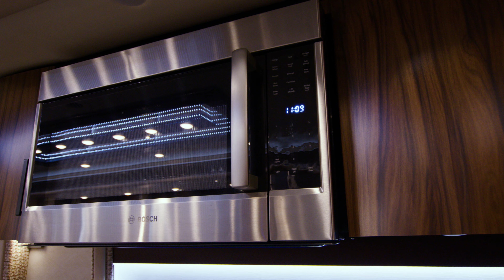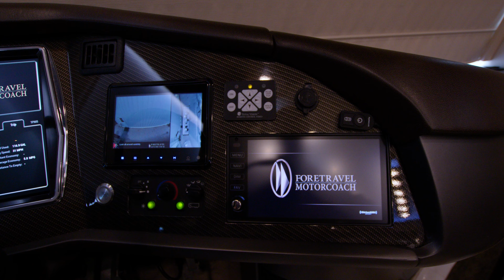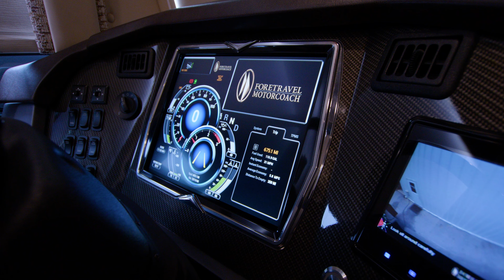Motorhomes of Texas 2023 Foretravel Realm P1426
The Presidential Series Is Reserved For A Select Few Motor Coach Enthusiasts Per Year. In A Luxury Coach Market, Filled With Opulence And Options, The Foretravel Realm Presidential Series® Stands Second To None.

Condition New
Stock Number P1426
Year 2023Make Foretravel
Model Realm Presidential FS605 LVMS
Brand Realm Presidential
VIN 4VZ1U1E93PC091519
Odometer 13109 mi
Engine Cummins ISX-15 605 HP
Transmission Allison MH 4000 6 Spd.
Generatorhours 201
Tagaxleweight 14,000
Tagaxletire 315/80R 22.5
Engine Displacement 14.9 L
Engine Torque 1,950 @ 1,200
Alternator Info 270
Chassis Info Passive Steer Tag Axle
GVWR 54,000
Interior Color Brown
Interior Height 7 ft
No. of Leveling Jacks 4
Fresh Water Capacity 127 gal
Gray Water Capacity 115 L
Black Water Capacity 56 gal
Slideouts 4
Furnace BTU AquaHot 60,000
Generators PowerTech Diesel
Self-Contained Yes
Fuel Capacity 200 gal
Floorplans Bath and a Half, King Bed